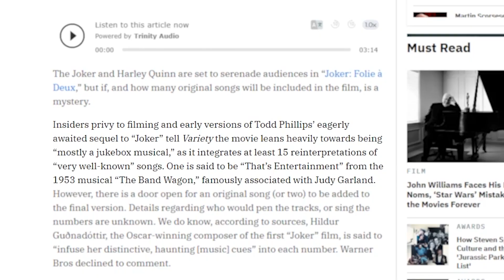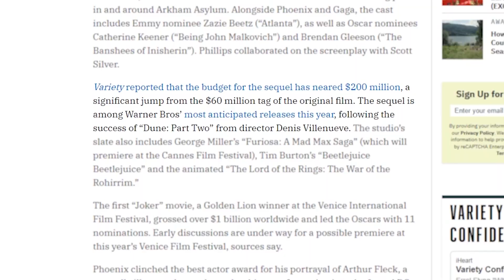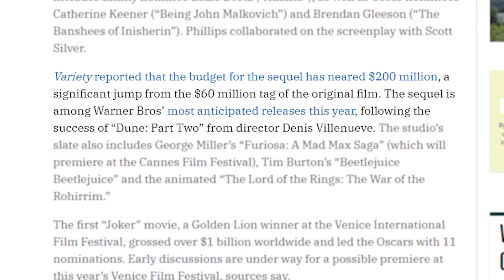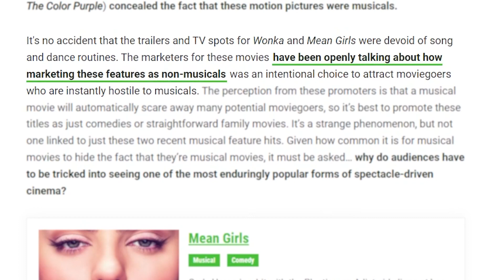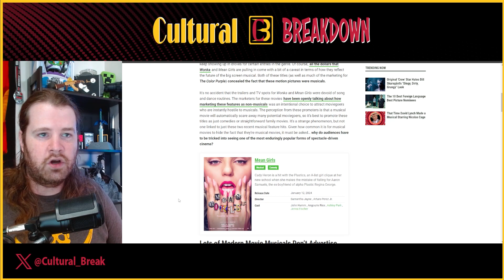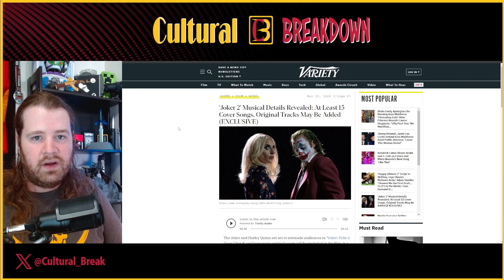NEW Joker 2 Update | Being a Musical is NOT a Terrible Idea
It’s been reported the Todd Phillips Joker sequel staring Joaquin Phoenix, Joker: Folie à Deux, will be a jukebox musical featuring 15 covers in addition to original songs.

This is a departure from the first movie which was a gritty character study centered around the origins of Batman’s most well known adversary. However, such a bold move by the talent behind this sequel could serve for the betterment of the film by not just making it a retread of the first movie. However, the huge budget behind this sequel is still a tough hill for the studio to climb.

Sources:
► Variety:
‘Joker 2’ Musical Details Revealed: At Least 15 Cover Songs, Original Tracks May Be Added (EXCLUSIVE)

►Collider:
Why Do Audiences Have To Be Tricked Into Seeing Musicals?